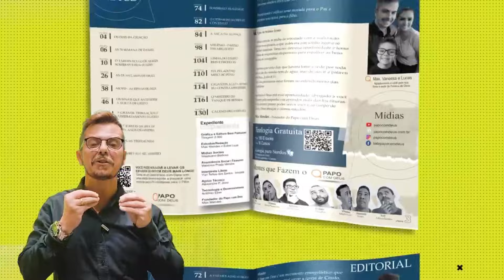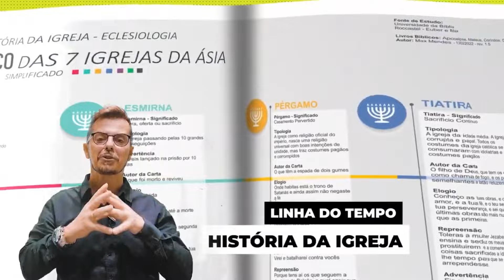Satanás falava hebraico? Conheça as artimanhas do nosso inimigo.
Será que Satanás falava hebraico? Porque ele cita as Escrituras? Veja o amplo conhecimento do nosso inimigo e porque Jesus venceu.